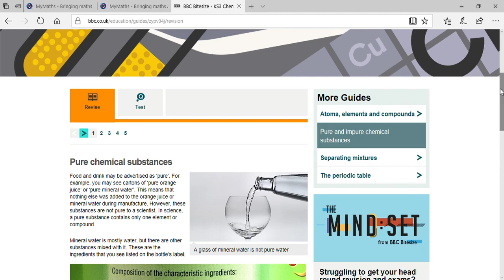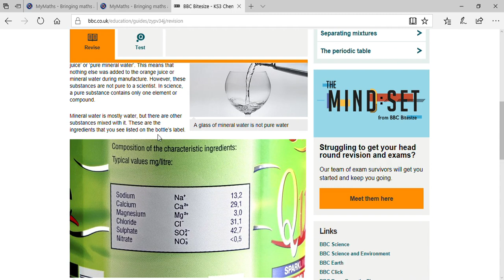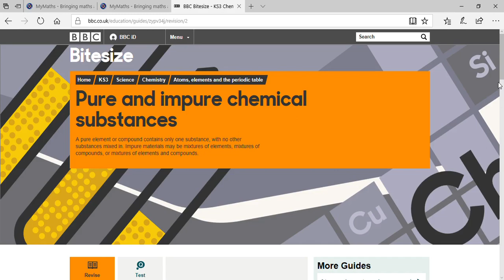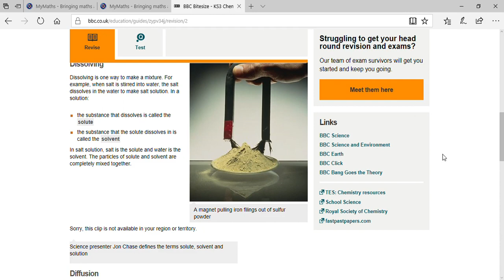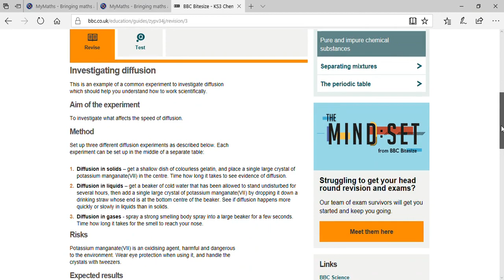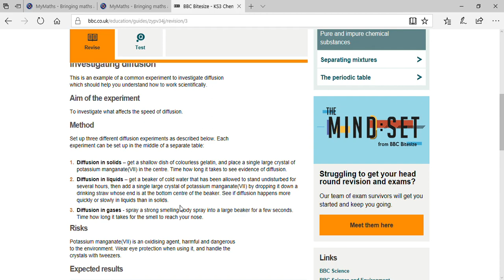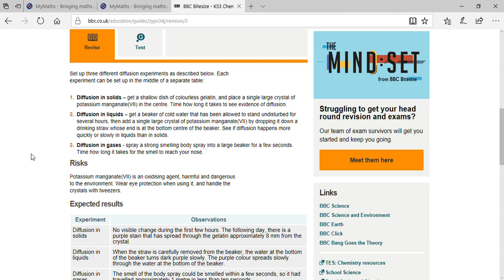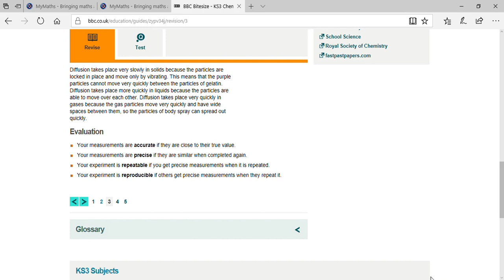Is MATTER Around Us Pure? [Skype Online Tution]